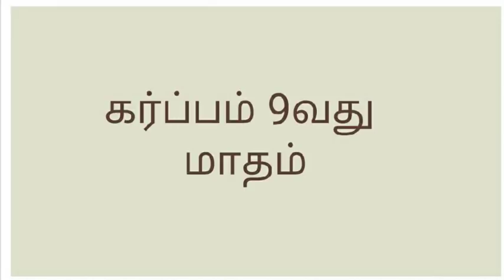கர்ப்பம் மாதம் 9 |Tamil Month 9| Pregnancy Tamil | 9 மாத கர்ப்பம்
Pregnancy Tips Tamil |Tamil Pregnancy Tips|pregnancy tips in tamil month by month |9 month pregnancy